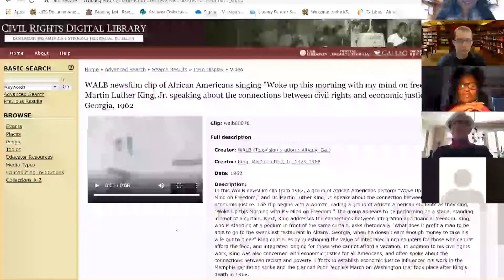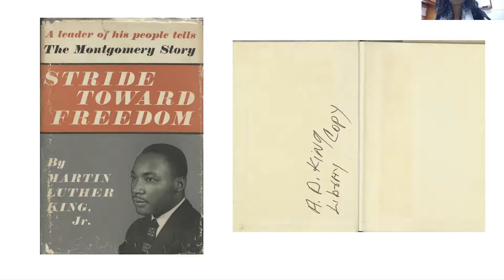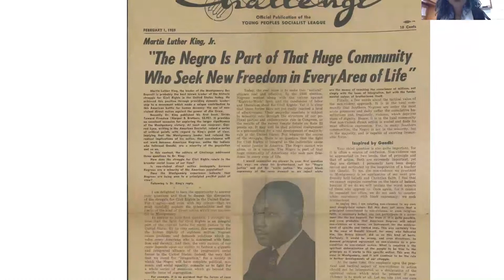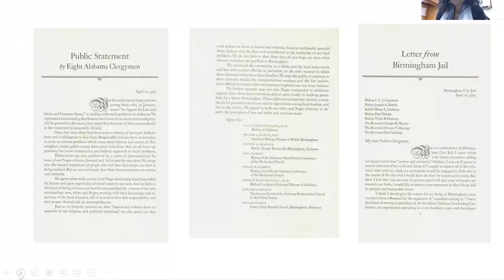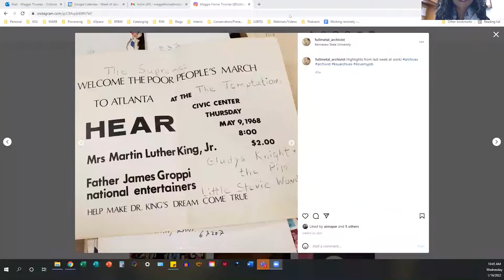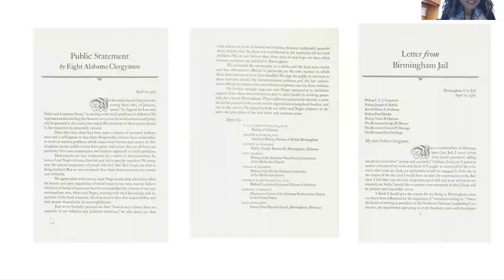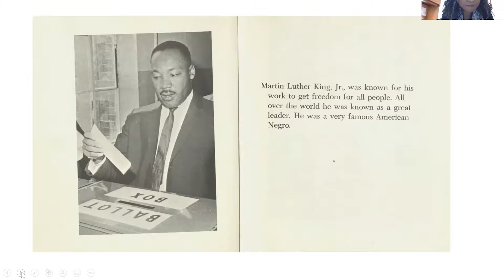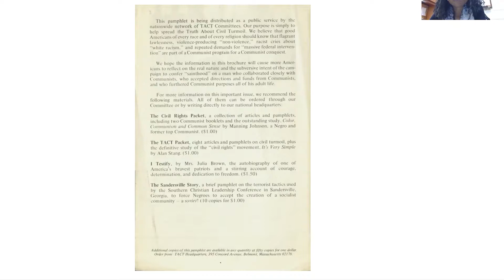Virtual Coffee with a Curator program - Printed Texts by and about Dr. Martin Luther King Jr.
This is a recording of the Bentley Rare Book Museum's Virtual Coffee with a Curator program on January 19, 2022. This program explored the Bentley Rare Book Museum's collection of texts printed by and about Dr. Martin Luther King Jr.